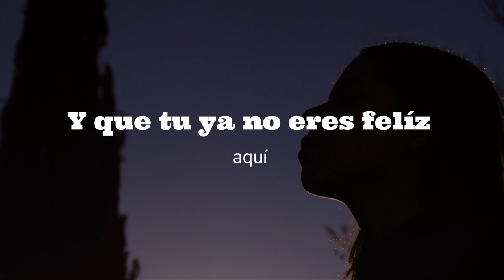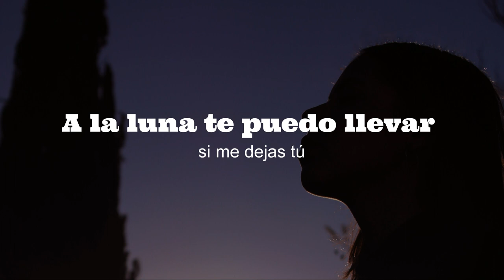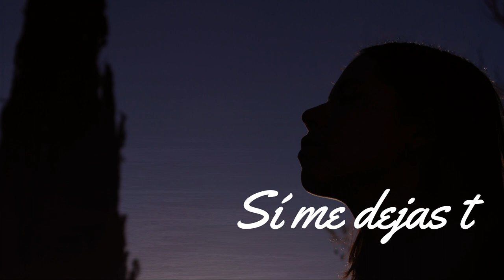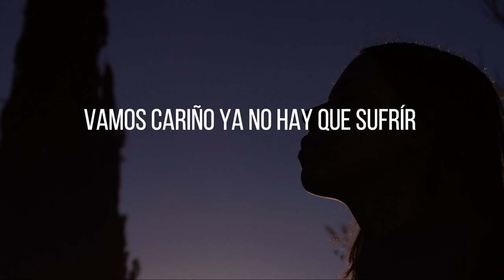Alguien Como Tú - Vacantes (Ft. Diego Coria)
Después de un largo tiempo y a pesar de la pandemia, traemos para ustedes este nuevo sencillo que viene con una colaboración muy especial, esperamos lo disfruten tanto como nosotros.🎶✨

✨Creditos
Letra: Albin Yohan Abisai Reyes Salazar y Fabián Rodriguez Zapién
Voces: Albin Yohan Abisai Reyes Salazar y Diego Coria
Producción: Fabián Rodriguez Zapién y Marco Augusto Vallecillo Hernandez.
Coproducción: Monster Studio
Musica e instrumentalización: Fabián Rodriguez Zapién y Marco Augusto Vallecillo Hernandez.
Foto y edición de imagen: Diego Emilio Yáñez Hochstrasser
Video lyric y edición: Albin Yohan Abisai Reyes Salazar